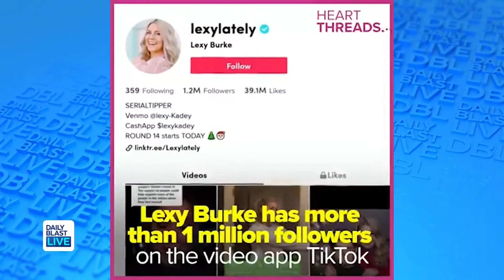TikTok User Surprises Service Workers With $1000 Tips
A TikTok user is tipping workers $1000 for their hard work!